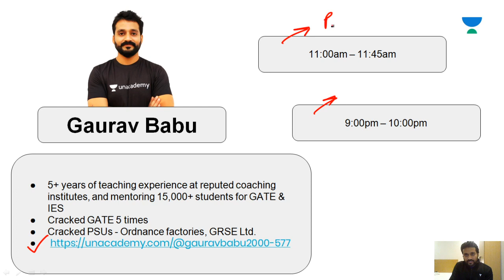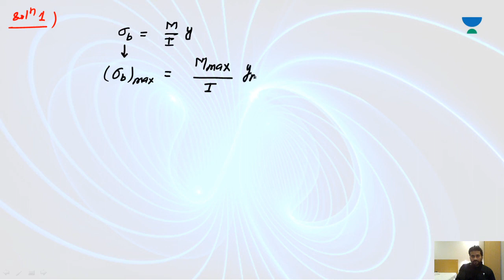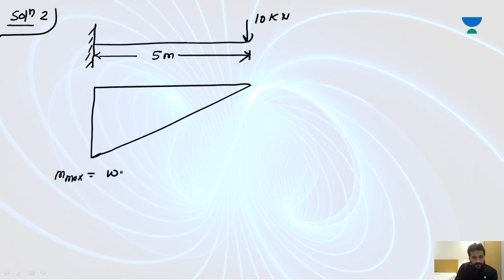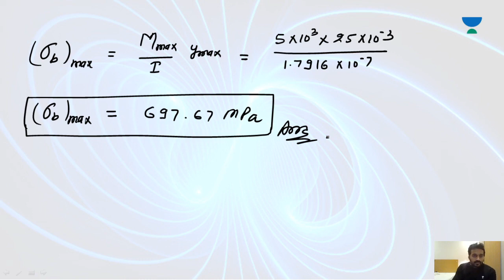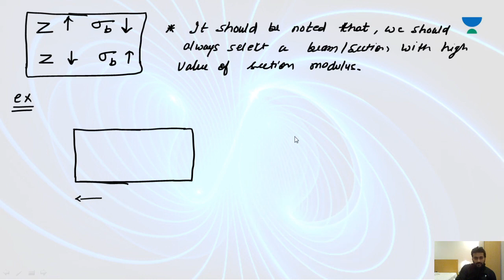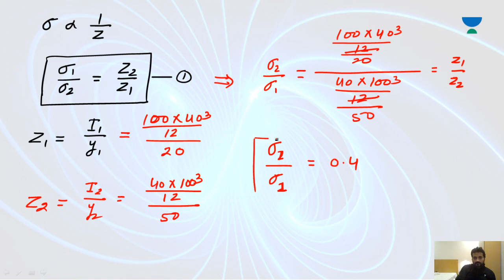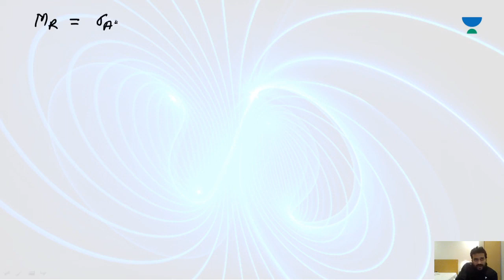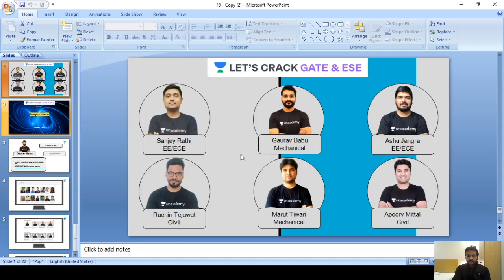Day 23: Numerical on Bending Theory Part 3 | 30 Days Crash Course of SOM for GATE 2020/21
This lesson starts with a discussion on the "Numerical on Bending Theory Part 3" from the "30 Days Crash Course of SOM for GATE 2020/21" series. It is one of the most important topics for GATE 2020. In this lesson, Gaurav Babu shares his various preparation strategy along with examples which will help you to crack GATE exam.

Slope and Deflection of Beams
Numericals

Unacademy Plus Subscription Benefits:
1. Learn from your favourite teacher
2. Dedicated DOUBT sessions
3. One Subscription, Unlimited Access
4. Real-time interaction with Teachers
5. You can ask doubts in live class
6. Limited students
7. Download the videos & watch offline

ese 2019
ese 2020
upsc
ese result
ese paper
ies
ese syllabus
gate 2020
gate exam
ese 2018
gate 2019
gate 2020
gate result
gate exam form
gate login
gate syllabus